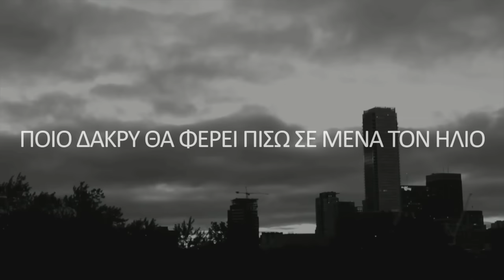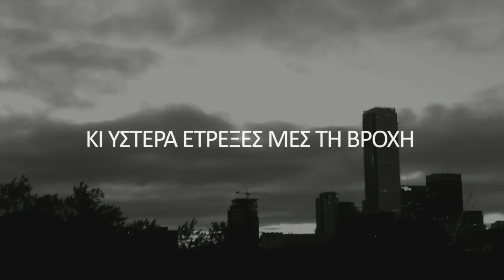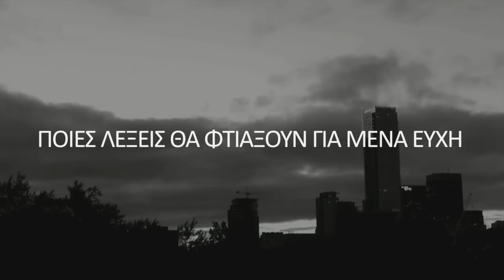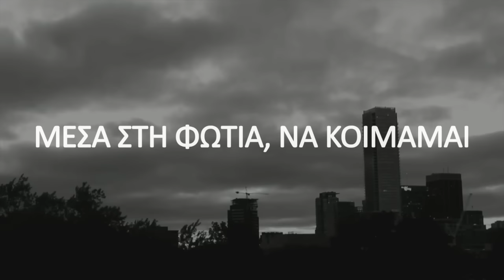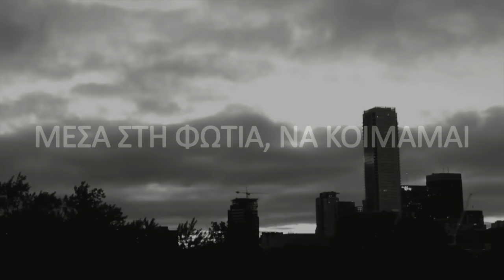Δημήτρης Κοργιαλάς - Σε θυμάμαι | Dimitris Korgialas - Se Thumamai (Official Lyric Video)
Official Lyric Video by Dimitris Korgialas performing Se Thumamai
Lyrics: Dimitris Korgialas

Δημήτρης Κοργιαλάς - Σε Θυμάμαι
Μουσική: Δημήτρης Κοργιαλάς
Στίχοι: Δημήτρης Κοργιαλάς

Lyrics
Σε θυμάμαι

Ποιο δάκρυ θα φέρει πίσω σε μένα τον ήλιο
ποια τρέλλα σου σκόρπισε αυτή τη σιωπή
Φοβάμαι μου είπες, απόψε θα φύγω
κι ύστερα έτρεξες μες τη βροχή

Κι έμεινα να περιμένω εδώ
Μέσα στη φωτιά, να κοιμάμαι
Κι έμεινα εδώ να προσπαθώ
Να γκρεμίζομαι, σε θυμάμαι

Ποια εικόνα θα γίνει για μένα η στεριά μου
ποιες λέξεις θα φτιάξουν για μένα ευχή
Μοιάζει ο κόσμος νά’ναι μόνο η σκιά μου
πίσω απ’τους τοίχους υγρή φυλακή

Press Release
Με ένα ολοκαίνουριο single ο Δημήτρης Κοργιαλάς … “θυμάται, όσο προσπαθεί, όσο γκρεμίζεται...”
Πιστός στον δικό του electro ήχο, σε στίχο απλό αλλά επικεντρωμένο στο βαθύ του συναίσθημα και με ερμηνεία χαρακτηριστική και δυνατή όπως πάντα, ο Δημήτρης Κοργιαλάς μας παρουσιάζει σήμερα ένα ακόμη δείγμα της ολοκληρωμένης δουλειάς που ετοιμάζει!